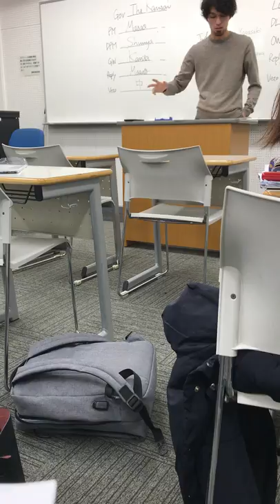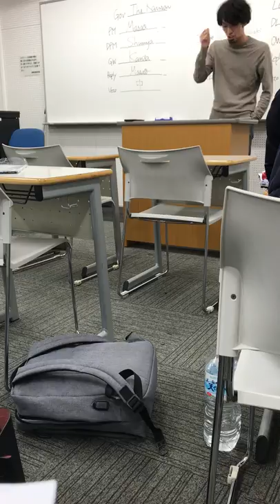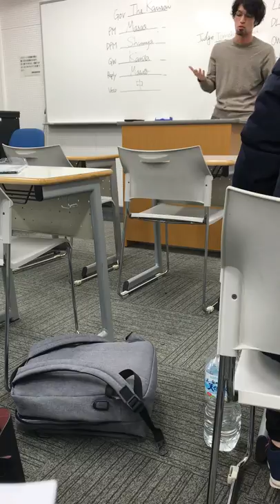The Kansai 2020 R3 MG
Member of Government speech by Shunya Mitsunaga